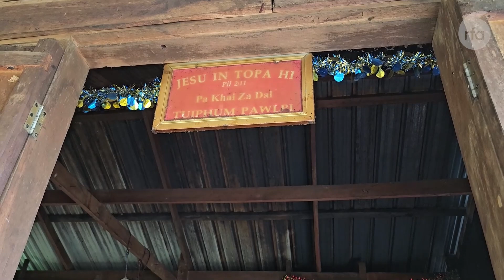မိုင်းအန္တရာယ်ကြား ရုန်းကန်နေရတဲ့ ချင်းတောင်ပေါ်က မိသားစု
■ ချင်းပြည်နယ်၊ တီးတိန်မြို့နယ်ထဲက ကလေး- တီးတိန်ကားလမ်းမကြီးဘေး ထေးဇန်ကျေးရွာက နာတန်ရွာက ဒေသခံတွေဟာ တောတောင်တွေထဲ ထင်းရှာပြီး အသက်မွေးဝမ်းကျောင်းပြုနေကြရတာပါ။ ဒီထဲမှာ ဦးခိုင်ဇဒါလ်တို့ မိသားစုလည်း ပါဝင်ပါတယ်။ တောတောင်တွေထဲ စစ်ကောင်စီတပ်တွေ ထောင်ထားတဲ့ မြေမြှုပ်မိုင်းတွေကြောင့် အန္တရာယ်တွေကြားကပဲ စားဝတ်နေရေးအတွက် ထင်းရှာပြီး ရောင်းချတဲ့ အလုပ်ကို ဆက်လုပ်နေရတယ်လို့ ဦးခိုင်ဇဒါလ်က ပြောပါတယ်။ ဒီအကြောင်းကို RFA သတင်းထောက် မယဉ်မျိုးသူ တင်ပြပါလိမ့်မယ်။